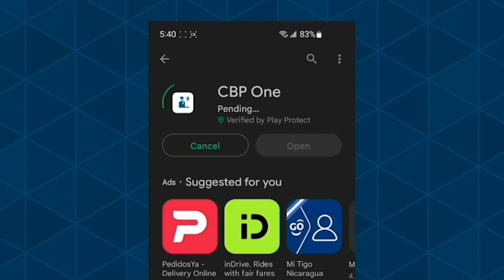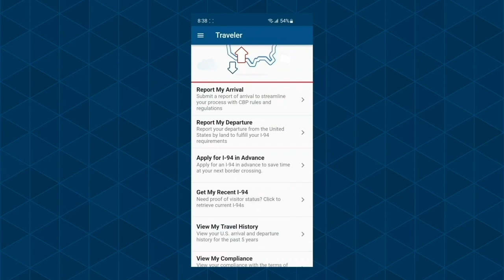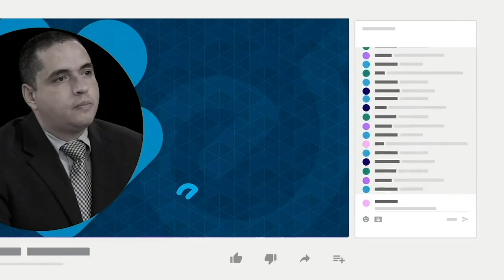Estas son las nuevas políticas migratorias de Estados Unidos para los nicaragüenses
Ante la masiva migración de nicaragüenses, venezolanos, haitianos y cubanos, Estados Unidos ha adoptado nuevas medidas migratorias, para controlar el caótico fenómeno de la migración irregular.
En Esta Noche, te contamos los detalles sobre las nuevas reglas que aplican para los nicaragüenses y los ciudadanos de los otros tres países, para que estos puedan migrar de forma regular a Estados Unidos.